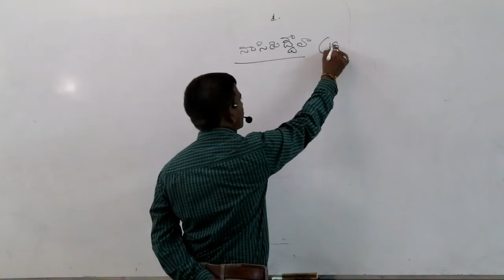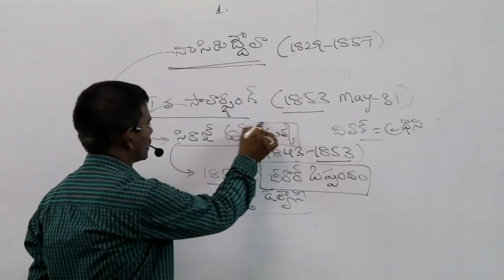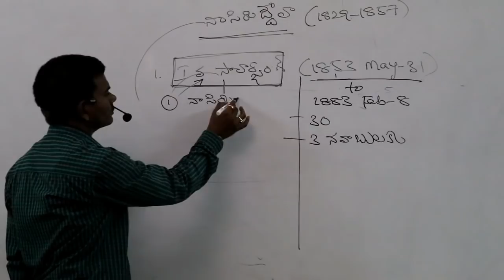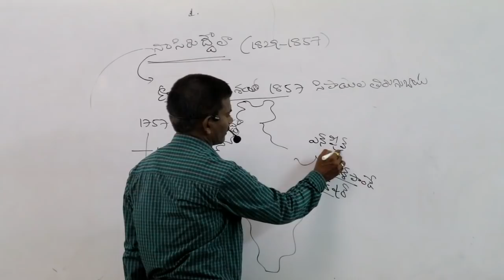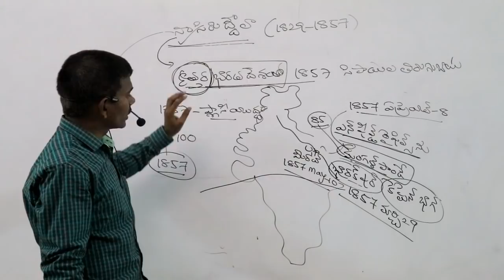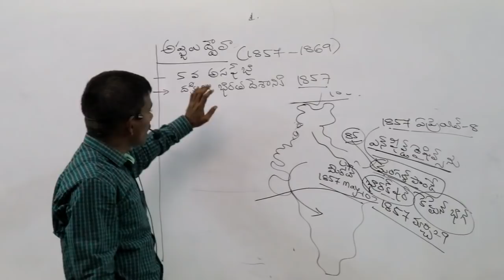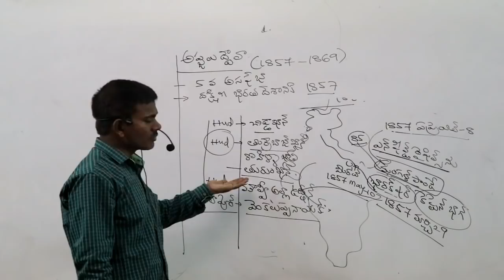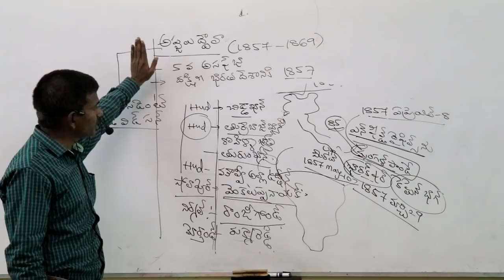Telangana History || తెలంగాణ ఉద్యమ చరిత్ర || Telangana Movement || NIZAM NAWABS-7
TELANGANA HISTORY for All Competitive Exams